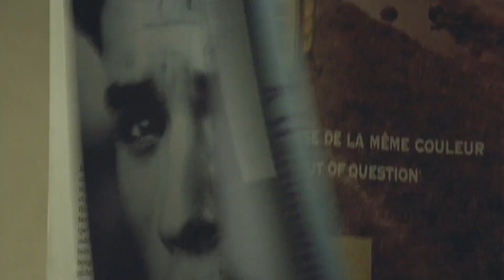La Culture Féministe : baiser plus pour gagner plus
Les bases de la mentalité féministe.